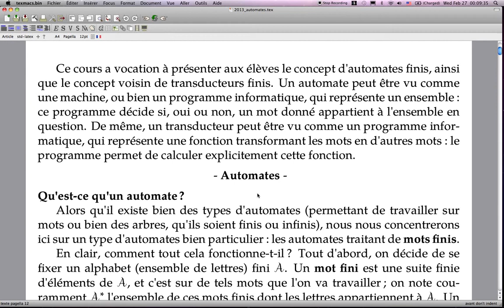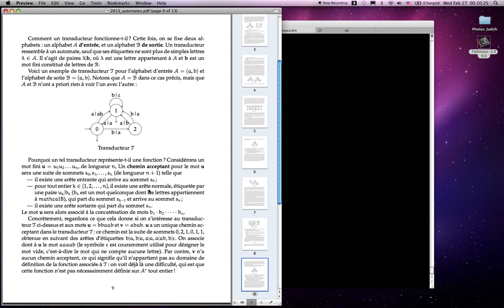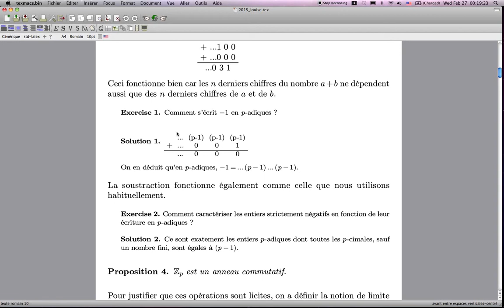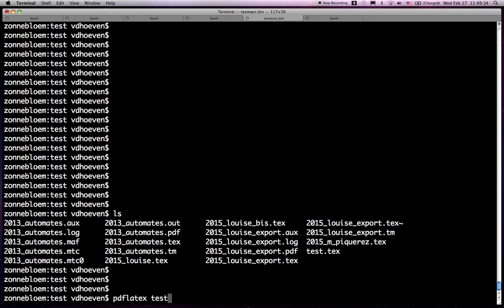Conversions entre TeXmacs et LaTeX (première partie, en français)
Cette démonstration, à l'intention de professeurs dans le secondaire, montre comment importer des fichiers LaTeX dans TeXmacs et comment exporter des fichiers TeXmacs vers LaTeX.
La première partie montre les principes de base.